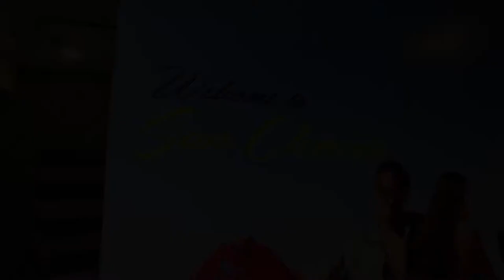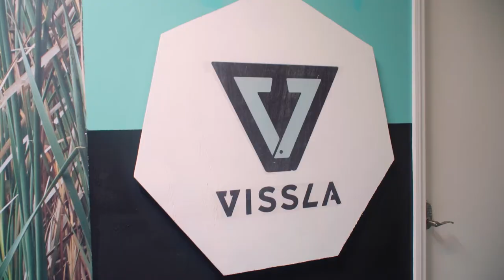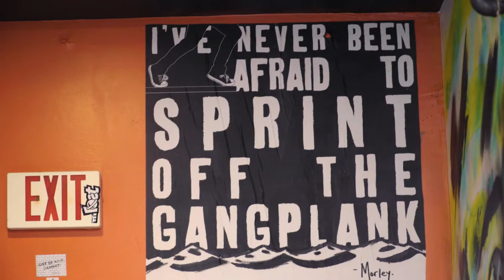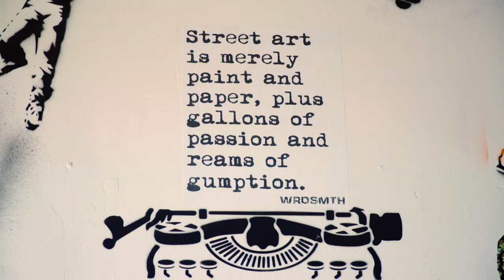SoCal Safari - Surf Show - House of Trestles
House of Trestles is the brainchild of Josh Host who felt San Clemente needed a Youth Hostel for surfing nomads from around the world. Great idea. Monday - Friday at 10 pm on Cox Channel 1003 HD